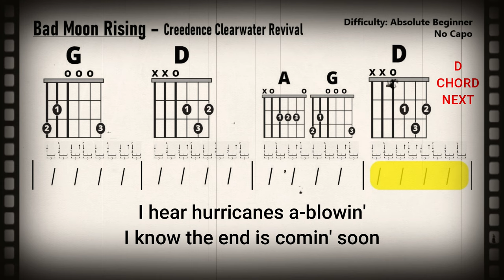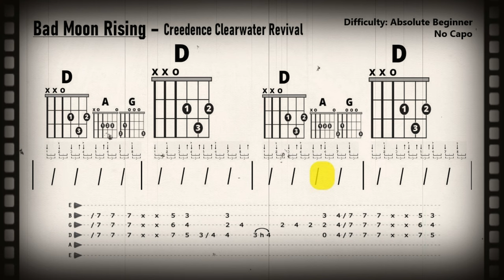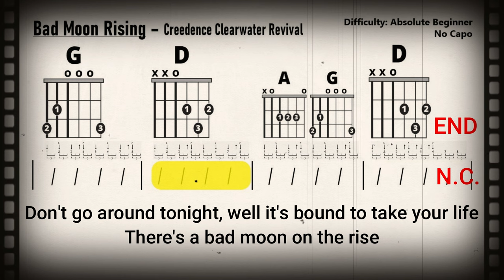BAD MOON RISING {NO CAPO} by CCR (Absolute Beginner Guitar Chord, TAB, & Strum Play-Along w/ Lyrics)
As a patron of Planet Guitar you will get a shout-out in new videos and have access to ad free play-alongs with downloadable PDF song sheets. Also, for your convenience, every sheet has a QR code to link back to the Planet Guitar video it is based on.  A great package for any educator or avid guitar player.

Guitar Play-Along

This easy to follow, absolute beginner level, play-along video for guitar and vocals is in the key of D major with no capo required. Scrolling chord chart format.  If necessary, slow the tempo in the settings menu for practice purposes.

"Bad Moon Rising" is a song written by John Fogerty and performed by Creedence Clearwater Revival. It was the lead single from their album Green River and was released in April 16, 1969 four months before the album. The song peaked at No. 2 on the Billboard Hot 100 chart on 28 June 1969 and reached No. 1 on the UK Singles Chart for three weeks in September of that year (see 1969 in music). It was CCR's second gold single.

The song has been recorded by at least 20 different artists, in styles ranging from folk to reggae to psychedelic rock.

In 2010, Rolling Stone ranked it No. 364 on its "500 Greatest Songs of All Time" list.

It is one of five songs by the band that peaked at the No. 2 spot on the U.S. Billboard chart and didn't get to No. 1. It was blocked by "Love Theme from Romeo and Juliet" by Henry Mancini.

"Bad Moon Rising" uses weather imagery to make the point that something bad is lurking "out there."

Fogerty reportedly wrote the song after watching the 1941 film The Devil and Daniel Webster. Inspired by a scene in the film involving a hurricane, in which everybody's crops were destroyed except for the guy who made a deal with the devil, Fogerty claims the song is about "the apocalypse that was going to be visited upon us". He also said that when the band was learning the song he recognized the dichotomy between the apocalyptic words and the happy melody. He said "It wasn't until the band was learning the song that I realized the dichotomy. Here you've got this song with all these hurricanes and blowing and raging ruin and all that, but it's 'I see a bad moon rising.' It's a happy-sounding tune, right? It didn't bother me at the time."

Lyrics

I see the bad moon a-risin'
I see trouble on the way
I see earthquakes and lightnin'
I see bad times today

Don't go around tonight
Well it's bound to take your life
There's a bad moon on the rise

I hear hurricanes a-blowin'
I know the end is comin' soon
I fear rivers over flowin'
I hear the voice of rage and ruin

There's a bad moon on the rise, alright

Hope you got your things together
Hope you are quite prepared to die
Looks like we're in for nasty weather
One eye is taken for an eye

Well don't go around tonight

Source: LyricFind
Songwriters: John C. Fogerty